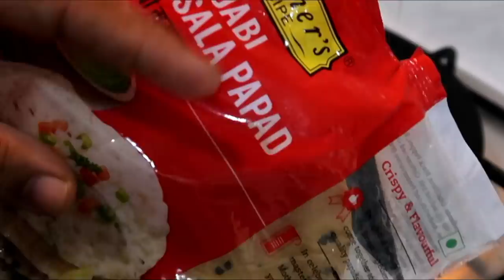I Made a Grand Punjabi Vegetarian Thali with 12 Dishes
Copper Thali Set
Extra Katori